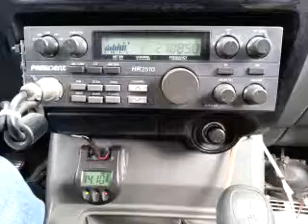03-23-2015 ModSqd 432AR